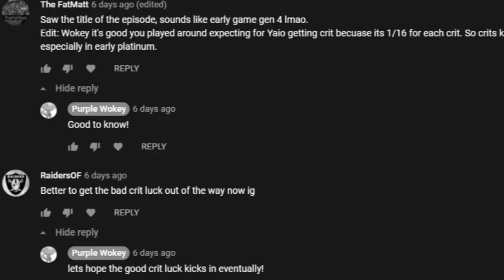Pokemon Platinum Nuzlock ep 3: Rainy Day Special!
Machop til you drop, awww yeah!